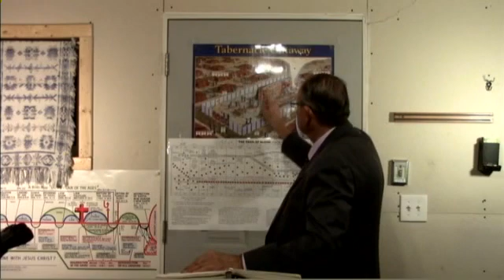2018 12 12 Luke #91 Temptations Shall Come Luke 22:31-39 Dr James M Phillips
#91 Temptations Shall Come  Luke 22:31-39  Dr. Jim Phillips teaches Greek Reading & research from the Gospel of Luke From the Greek Text. The Greek English interlinear with commentary from the Gospel of Luke that is written by Dr. Jim is now available in the web-store for a donation of $20.00